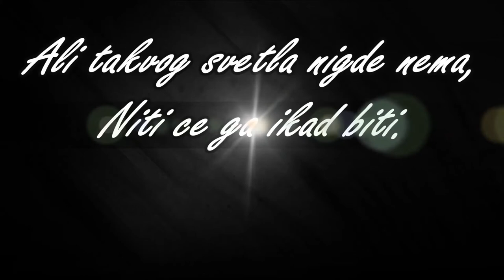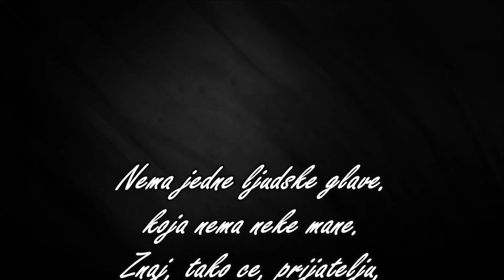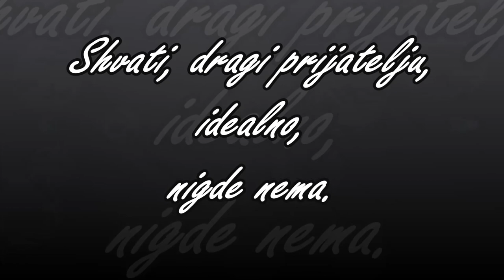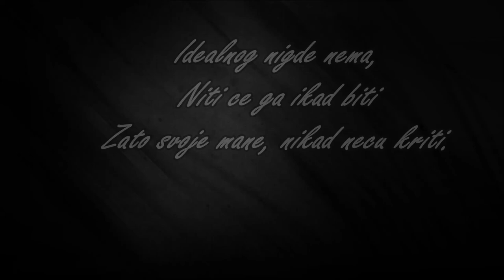Mikan Satarić Satara - Idealnog nigde nema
Muzika i aranžman: Mikan Satarić Satara
Prateći vokal: Aco Marković
Tekst: Marko Bogdanović
Izdavač: Music drums (Hannover)
Produkcija: Srđan Popovic STUDIO ALT
Urednik dizajna: Studio MAX
Mix&Remix: Srđan Popović